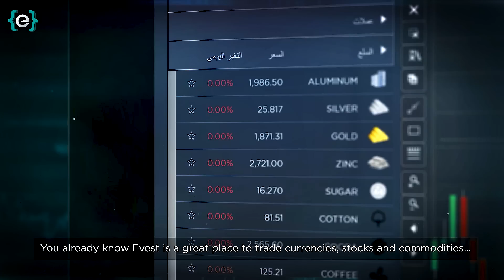الديون المصرية || لماذا تقترض مصر من صندوق النقد الدولي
التسجيل في منصة ايفيست:
حساب تجريبى وطلب خطة استثمار متكاملة %100 مجاناً!

االديون المصرية || لماذا تقترض مصر باستمرار من صندوق النقد الدولي

من حوالي 11 سنة بالذات سنة 2011 كان إجمالي الدين الخارجي لمصر و حوالي 35 مليار دولار
والنهاردة وصل إجمالي الدين الخارجي علي مصر لاكتر من 158 مليار دولار
يعني زيادة في مستوي الديون اكتر من 4 اضعاف
السؤال هنا بقا هل الرقم ده كبير فعلا ؟
وازاي اصلا وصلنا للرقم المرعب ده
وايه هي المشاكل اللي ممكن تيجي من ارتفاع الديون المصرية وهل ممكن يجي يوم و نسدد كل ديونا ويبقي مصر معلهاش ديون
وليه دائما بنتجه لصندوق النقد الدولي عشان يسلفنا زي اخر قرض اتوافق عليه بقيمة 3 مليار دولار
حلقة مخصوص عن الديون المصرية واللي انشاء الله هتلاقي فيها اجابات لكل اللي في دماغك

اخر السنة بتقرب و عايزين نوصل 200 الف هانت
انا محمد خالد و قهوتك و حصلني